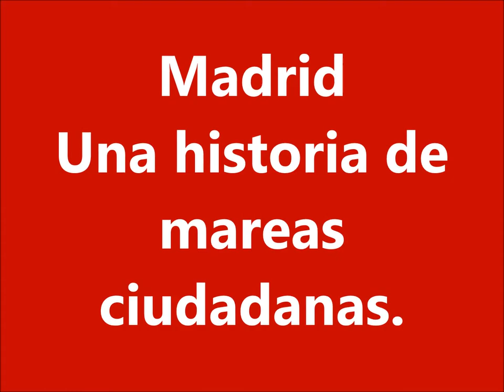Madrid Una historia de mareas ciudadanas